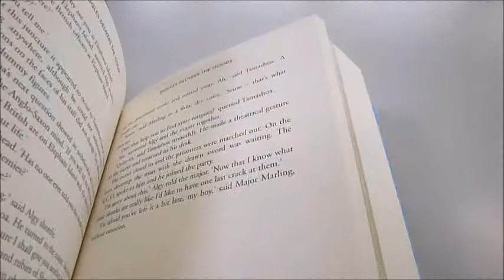BIGGLES ADVENTURE DOUBLE: Biggles Learns to Fly & The Camels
CAPTAIN W. E. JOHNS    Book Number: 76645    Product format: Hardback

Omnibus hardback including the full text of Biggles Learns to Fly first published in 1935 and Biggles: The Camels Are Coming from 1932. These exciting First World War adventures feature James Bigglesworth, Squadron Leader in the Royal Flying Corps whose mission is survival. 404pp.